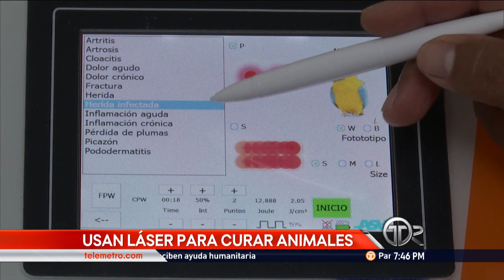TR Verde: Uso de láser para curar animales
Con el paso de los años la medicina veterinaria a avanzado de manera significativa y en la actualidad se utilizan novedosos tratamientos y técnicas como el láser para curar y salvar la vida silvestre.